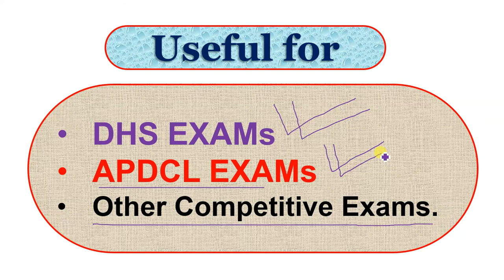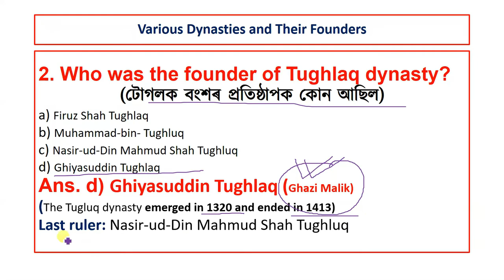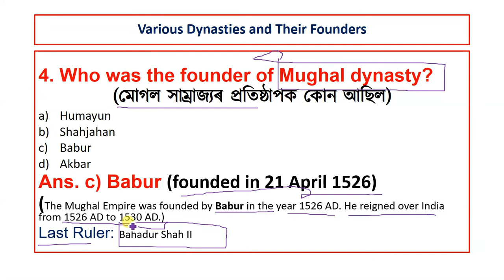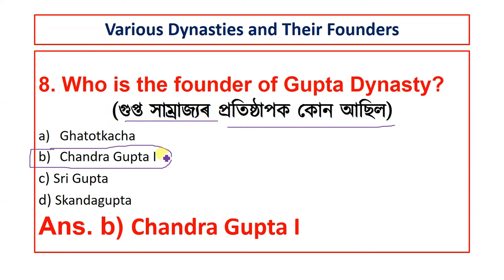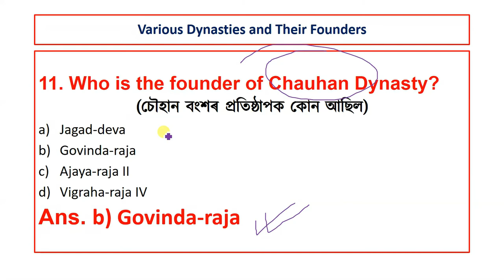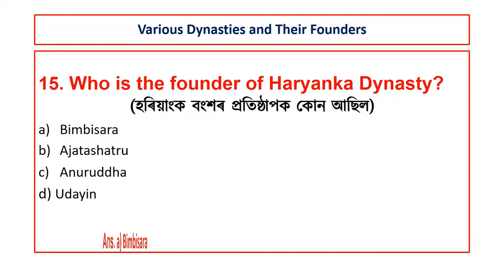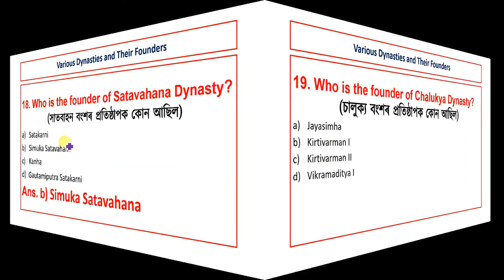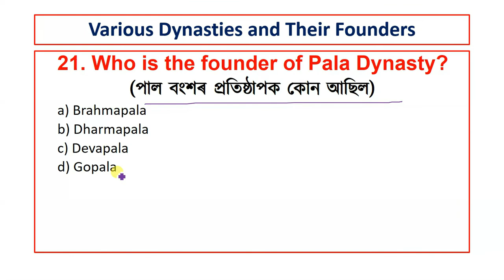VARIOUS DYNASTIES AND THEIR FOUNDERS (Useful MCQs)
Link of Answer key Driver post Exam 11/09/2022

NORUL ALAM